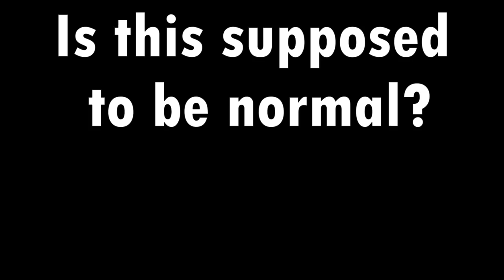The reality of men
Take control for your life, stop letting everyone but you decide how you will live your life. You got this, keep going forward and don't stop!